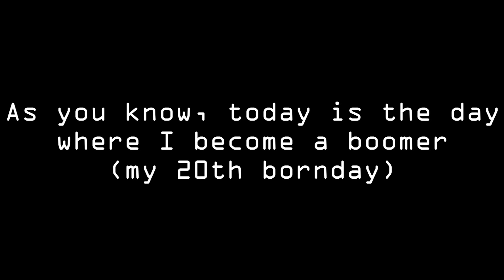Coming soon in Quiet Tomato (my 20th bornday)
today is the day where I finally become a boomer! though I apologize that all I could upload for today are some progress and teasers about my upcoming videos.
clips including...
cursed emojis
Doomrune 2
and the most anticipated, S.A.M. - Charlie